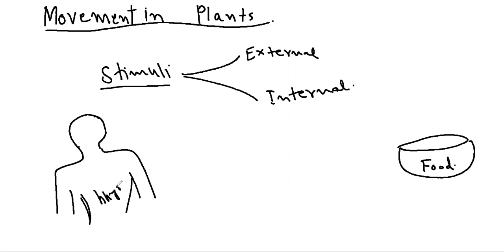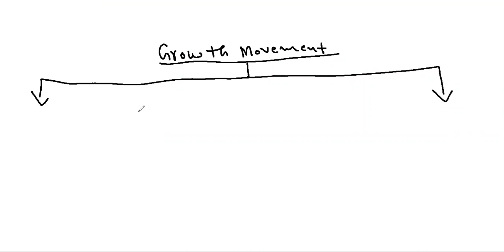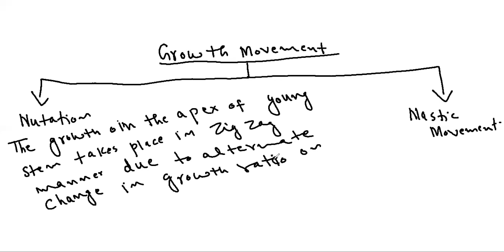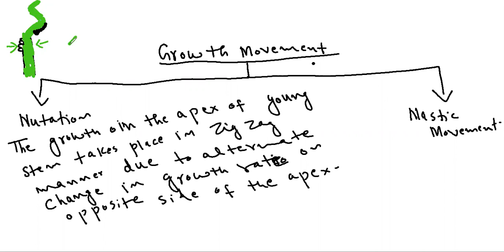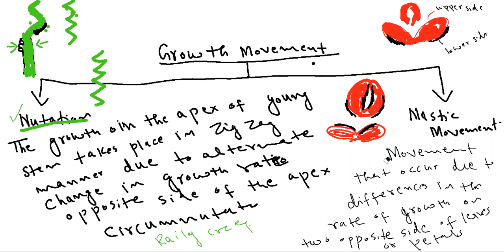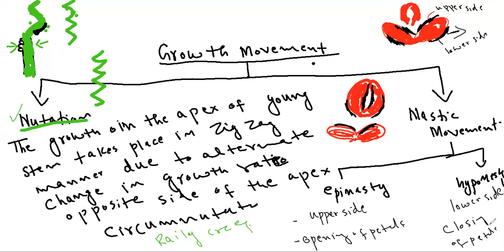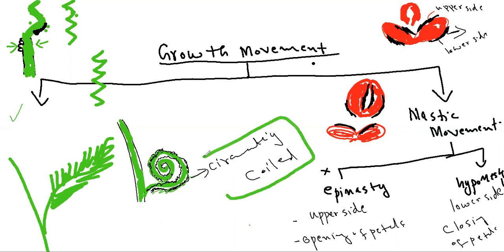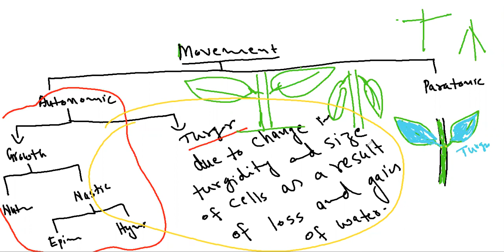Movement in Plants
xii on line class.